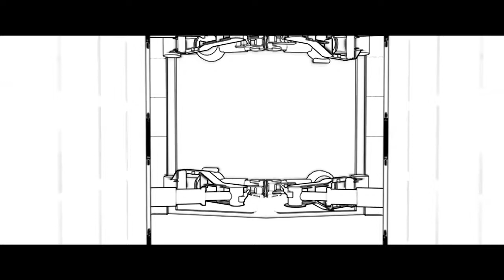STeNCLOS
The end